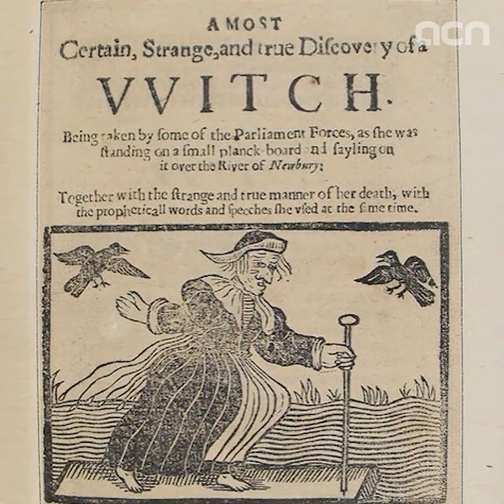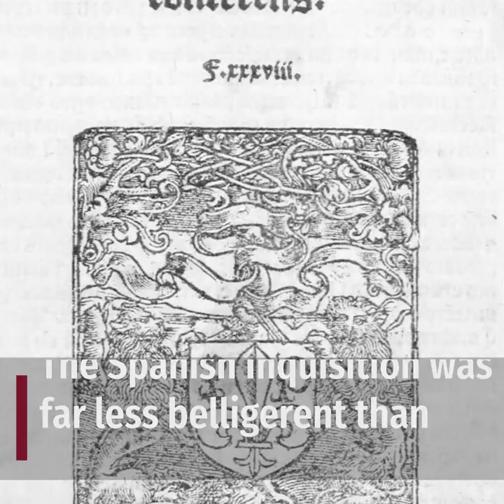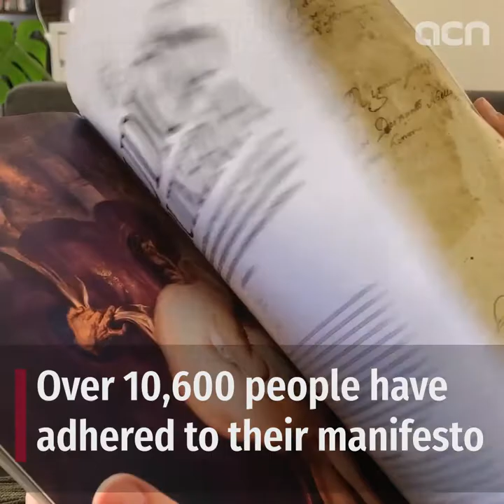Witch-hunts in Catalonia: Some of the deadliest and earliest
Centuries ago, the Catalan Pyrenees were a 'cradle' of Europe's witch-hunting, with hundreds or even thousands of marginalized women accused and convicted of causing storms, killing children, and poisoning cattle with witchcraft